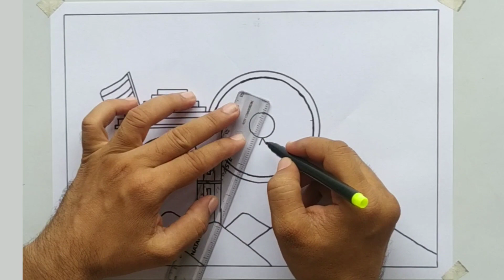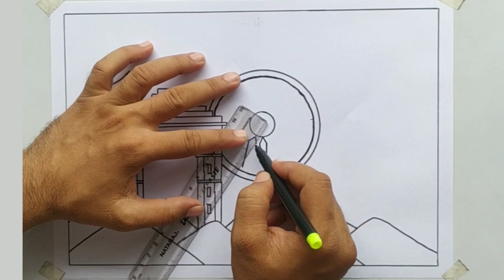independence day drawing 🇮🇳 | Independence day drawing very easy and Beautiful❤ | 15 August drawing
How to Draw Easy Scenery of  Independence Day Step by Step | Independence Day Drawing for Beginners.

In this video, I am going to draw a very simple scenery of independence day with black color and color pencils for beginners. Easy mountain and flag scenery drawing

It is very simple and easy to draw. By watching this video, we can learn:
How to draw easy nature scenery drawing.
How to draw beautiful scenery of independence day
How to draw houses scenery for beginners.
Independence day of India Scenery drawing.
How to color scenery with oil pastels gradation technique.

It is a very easy nature scenery. To draw this simple scenery, we need :
1). Paper or sketch book
2). Pen, marker, or pencil
3). Oil pastels and color pencils

First Step : Drawing
To draw the outline of the scenery, we can use marker, pen, or pencil. But in this video, I use a black sketch.

Second Step : Coloring
For coloring, we can use oil pastels and color pencils. In this video, I use Greebel oil pastels with 55 colors to color the scenery. I also use Faber castel color pencils to color some spots.

About the colors, You can see the name of the colors during the video, in coloring step. So please don't skip this video and watch it till the end.